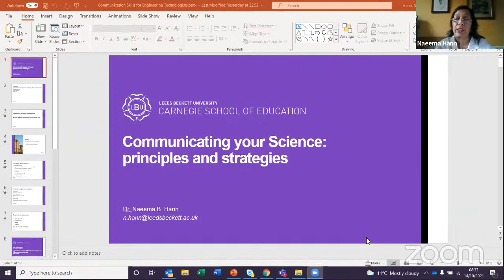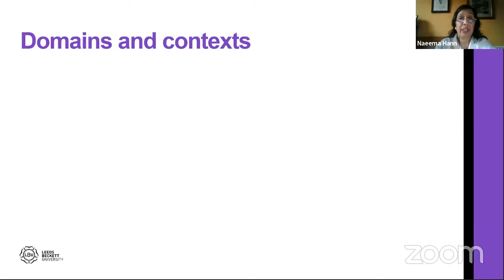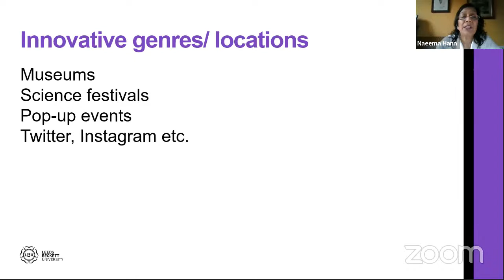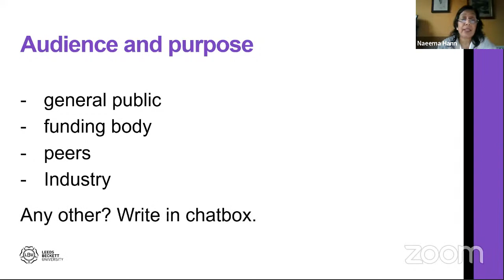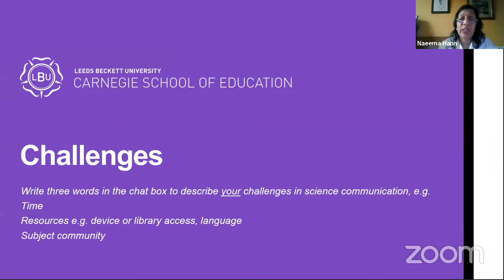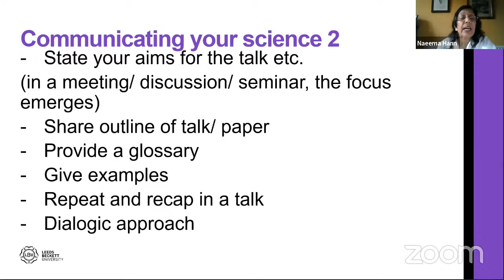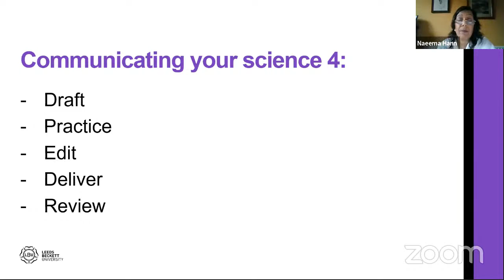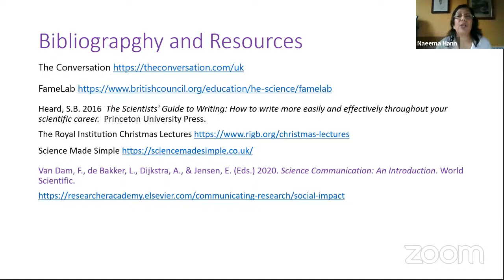International Faculty Development Program